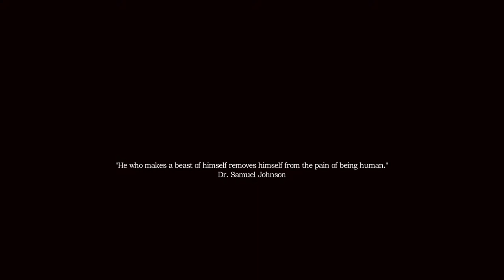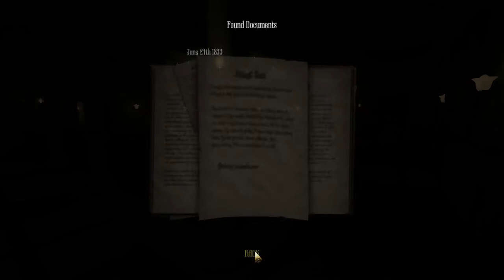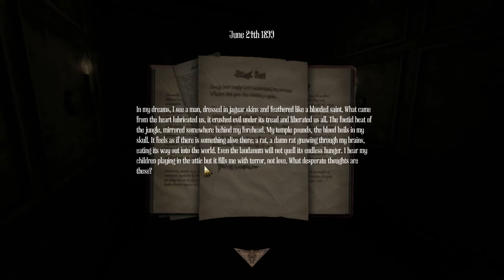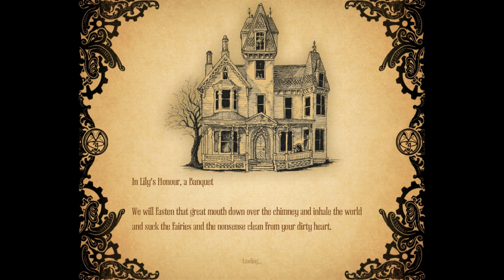Amnesia: A Machine for Pigs Ep. 1 - It Begins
Welcome to my Let's Play of Amnesia: A Machine for Pigs, a horror game developed by The Chinese Room and produced and published by Frictional Games. Join me as I delve deep into the horrors of the great machine.